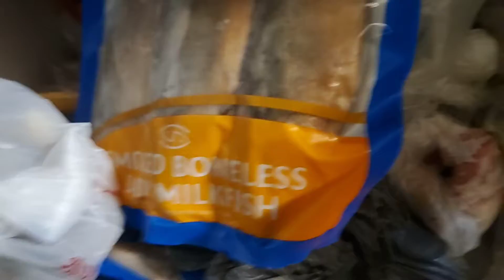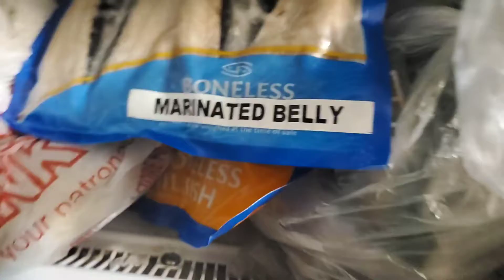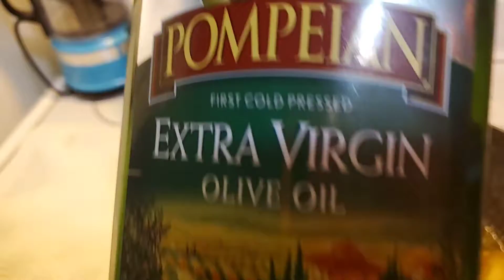Checking what's in the freezer...Sumusumpong migraine ko kaya sa bahay muna..